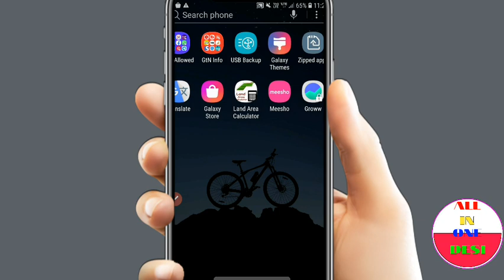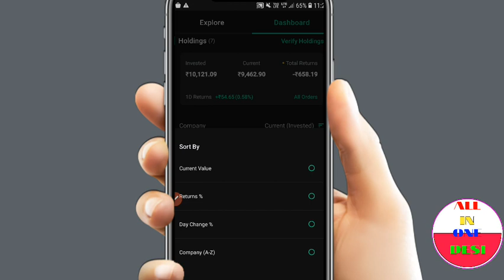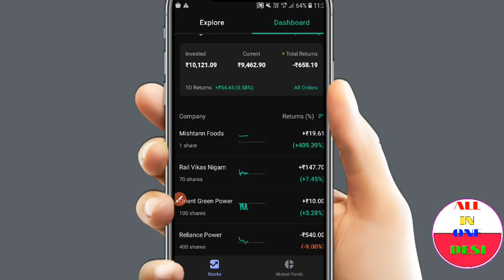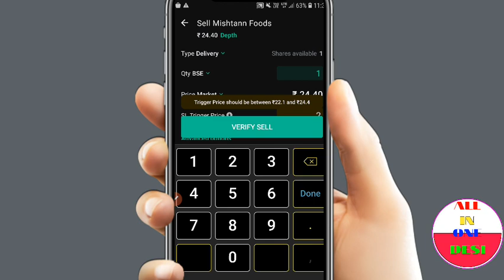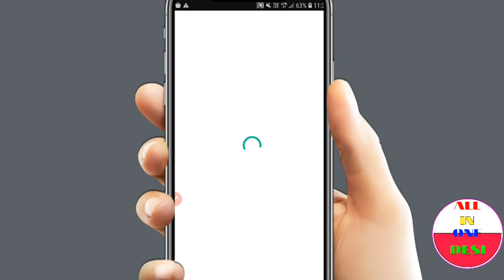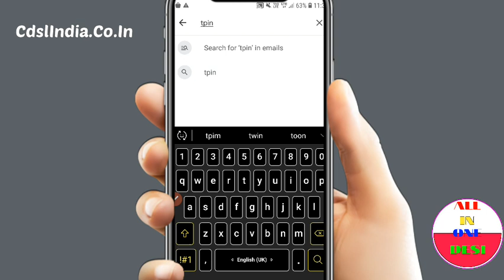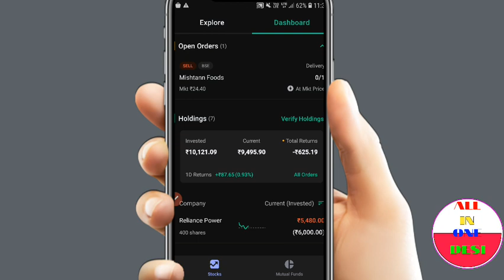How to Sell Shares in Groww App | How to Sell Stocks in Groww App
Now sell stocks on groww app is very easy. In this video you will get to know how to sell stock on groww app with advanced options. With this options you can set a price limit where your share will executed for sell. Hope you would like this video.

               👉Our Popular Categories👌